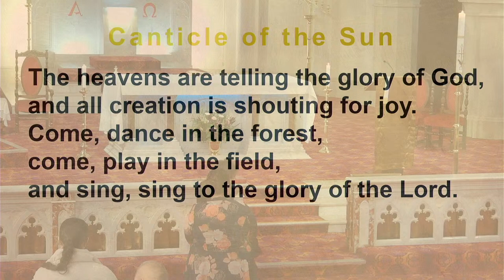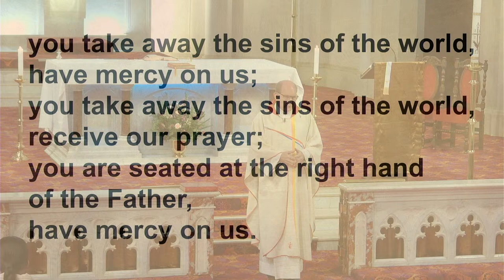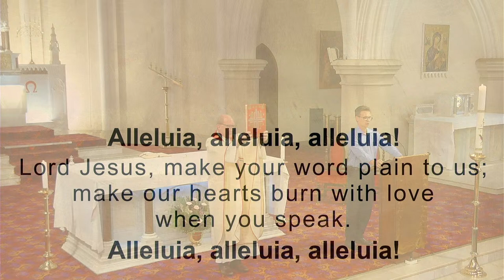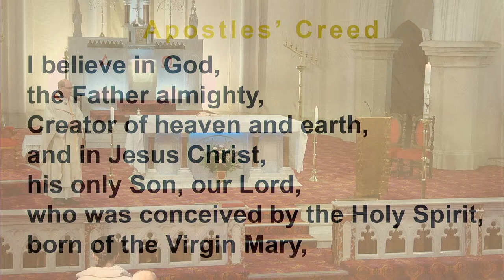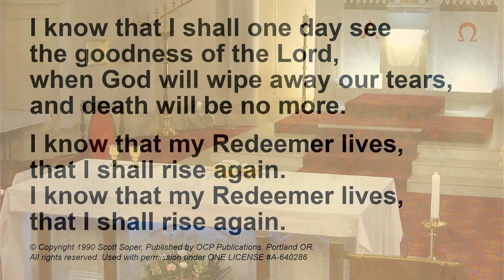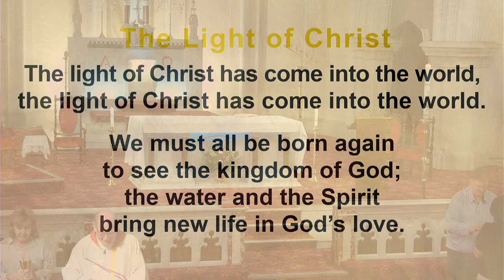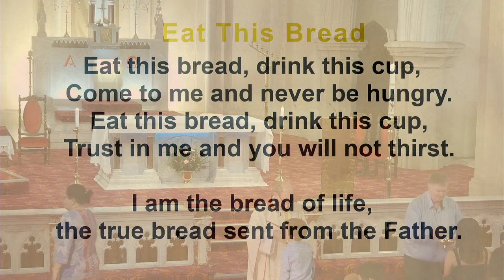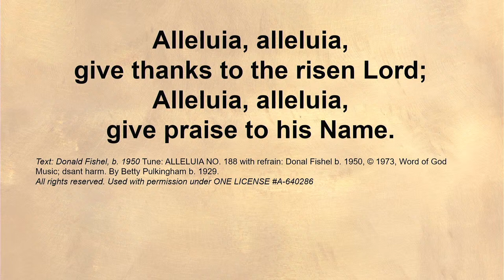3rd Sunday of Easter Mass at St Patrick's Cathedral, Toowoomba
3rd Sunday of Easter Mass at St Patrick's Cathedral, Toowoomba

The Catholic Diocese of Toowoomba will live stream Mass each Sunday at 9:00am.

Permission to stream the music in this service obtained from One Licence with licence A-640286